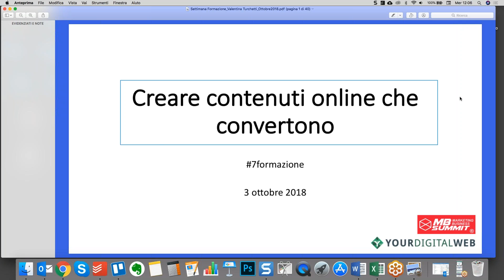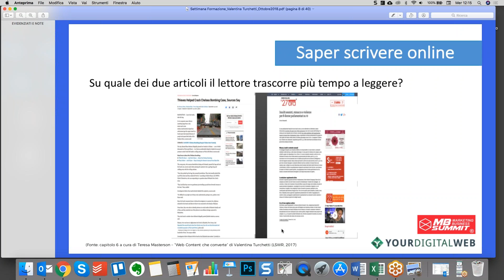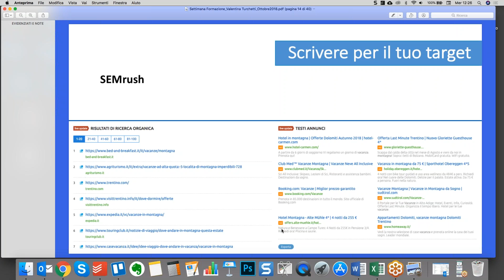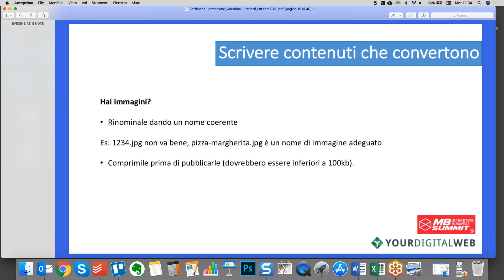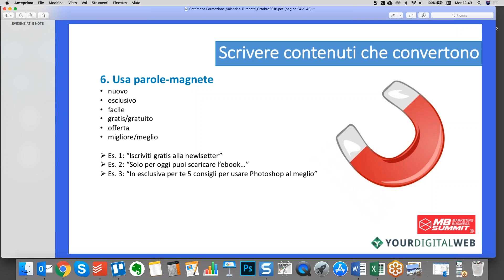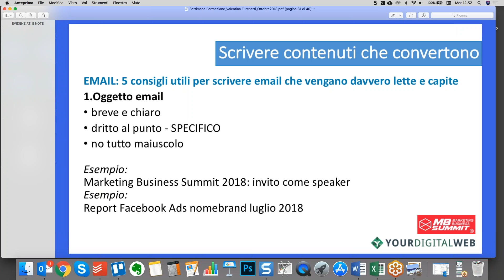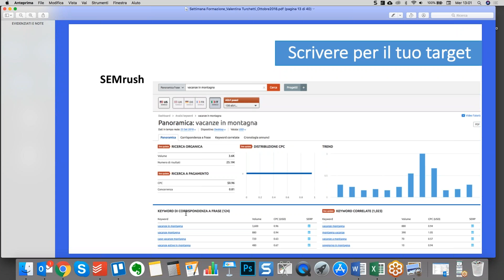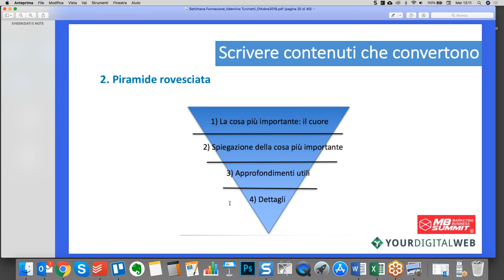Creare contenuti online che convertono: tool e casi pratici - Valentina Turchetti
Come catturare l’attenzione del lettore in pochi secondi e fare in modo che legga il tuo contenuto? E una volta che sei riuscito ad incuriosirlo, come trasformarlo da semplice “utente” a potenziale cliente? In questo webinar ti spiego come creare contenuti che possono generare una conversione (visita al sito, lettura di un post, richiesta di un preventivo, acquisto online) per non sprecare energie e tempo nella creazione di contenuti non utili al tuo target.

Day+ 2018 - Content Marketing
Contribuiamo all'iniziativa del Web Marketing Festival "Fermiamo il Corpo e AzioniamoLaMente".